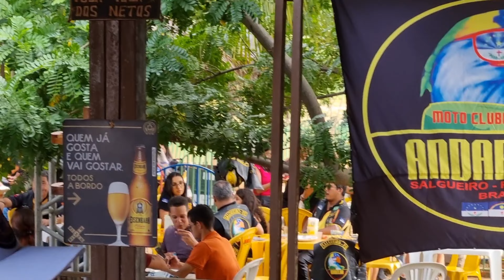IDA PARA O 18° ANIVERSÁRIO DO ANDARILHO MOTO CLUB